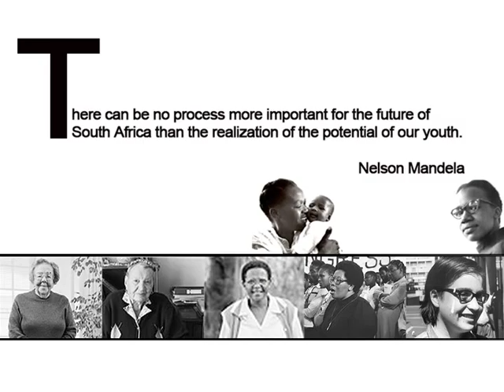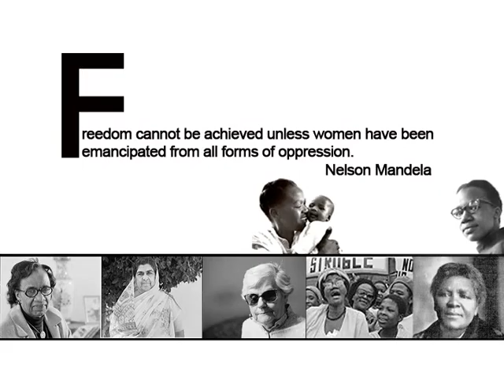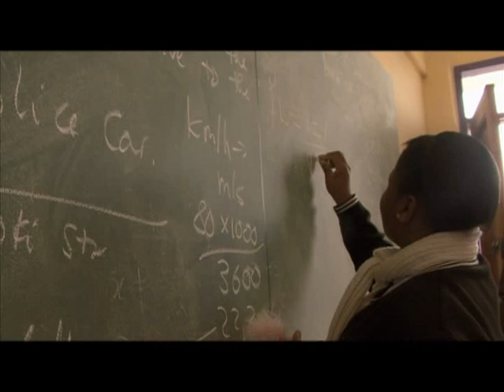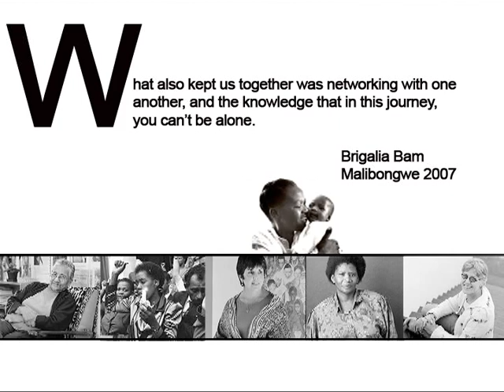Malibongwe Gender based dialogues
The Nelson Mandela Centre of Memory seeks to contribute to a just society by promoting the vision and work of its Founder and convening dialogue around critical social issues.

Our Founder, Mr Nelson Mandela, based his entire life on the principle of dialogue, the art of listening and speaking to others; it is also the art of getting others to listen and speak to each other. Drawing on the contribution that he, his colleagues and comrades made toward creating our fledgling democracy, the Centre encourages people to enter into dialogue -- often about difficult subjects -- in order to address the challenges we face today.

The Centre provides the historic resources and a safe, non-partisan space, physically and intellectually, where open and frank discourse can take place.

The Malibongwe Dialogue, with and about stalwarts of the struggle for freedom, and the role that women played during those difficult, and often truly dark years, achieved a remarkable level of candour, unmindful of organisational or ideological loyalties. The critique of latter-day South Africa, its achievements and failures, was characterised by robust debate, honest, yet without rancour.

The panellists shared their rich histories, the lessons they have learned over the years, their hopes for our country and regrets for the things not done, with an inter-generational audience, which responded with equal openness.